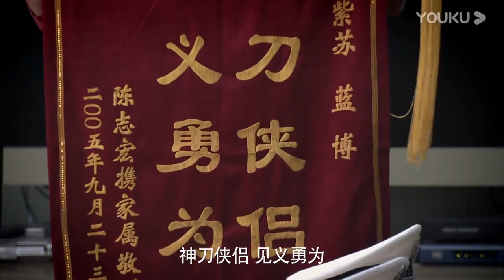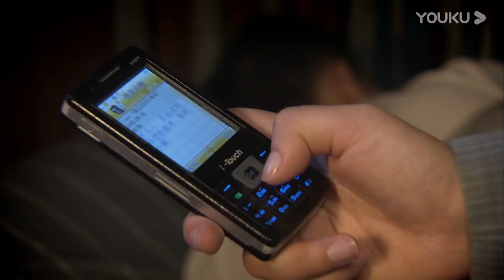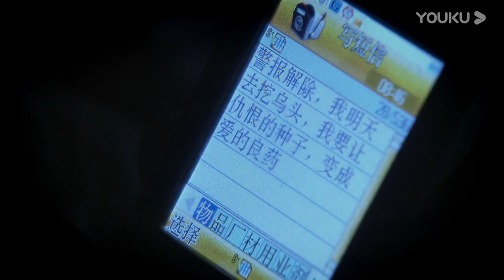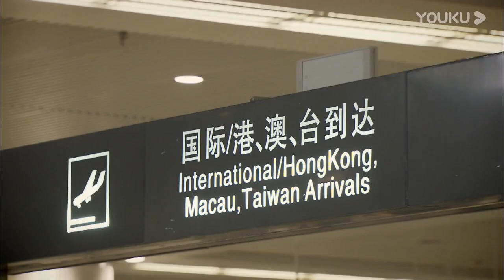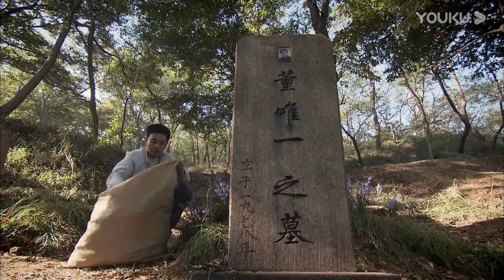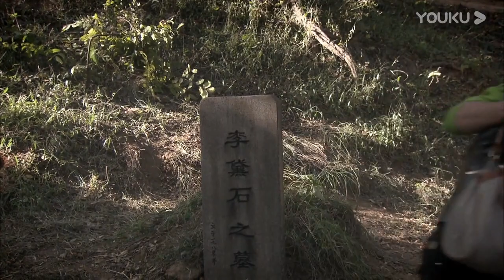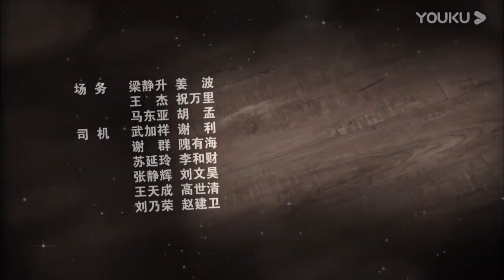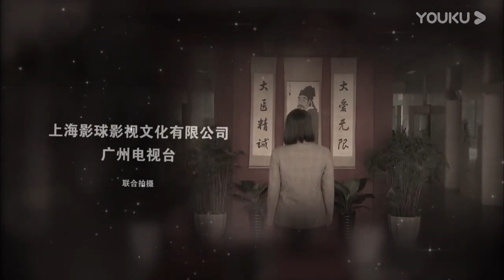【大型情感倫理電視劇】浮生若夢 第16集：佟麗婭領銜出演，兩代人的愛恨浮沈錄